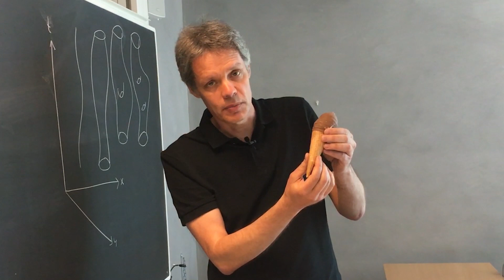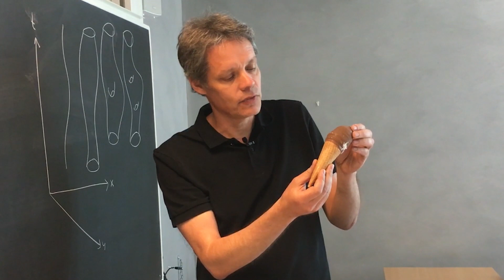Ulf Danielsson illustrerar extra dimensioner och mörk energi med hjälp av en glasstrut.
Ulf Danielsson, professor i teoretisk fysik, ger här en försmak av vad som kommer att utvecklas mer den 6 juli under de publika föreläsningarna Kosmos och Matematiken i Universitetsaulan.

– Vi hoppas att allmänheten kan få en inblick i det vackra i matematiken, trots dess komplexitet, samt frågan vad den har att säga oss om vårt universum, säger Georgios Dimitroglou Rizell vid Matematiska institutionen som är en av arrangörerna.